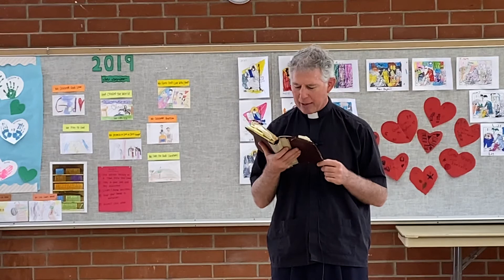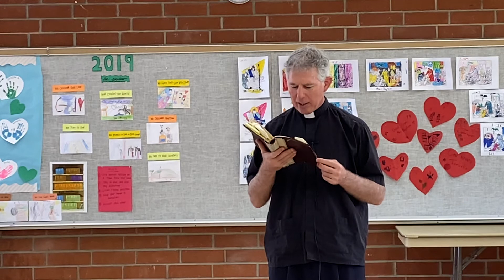Exodus Chapter 28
Fr. Tim Peters